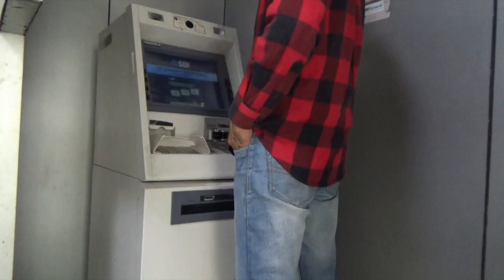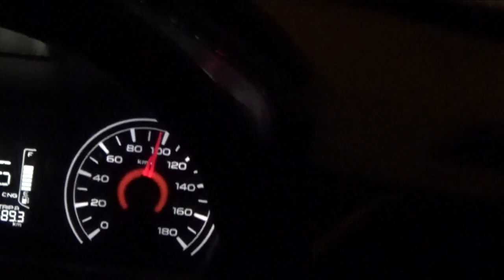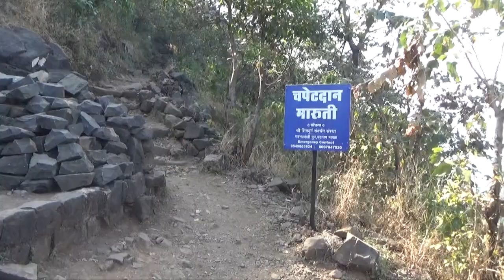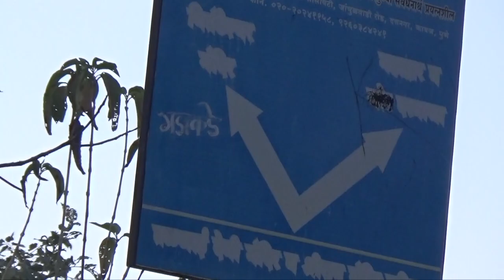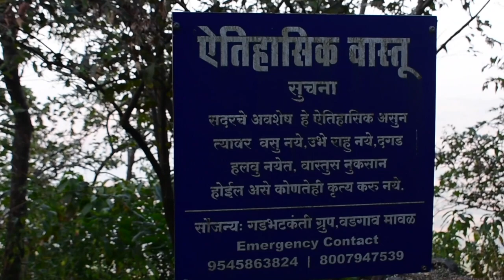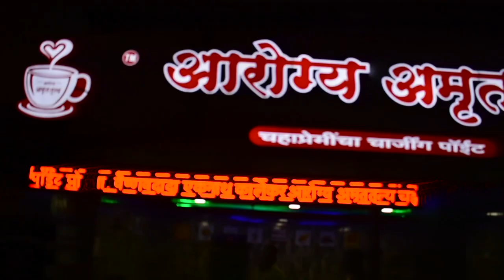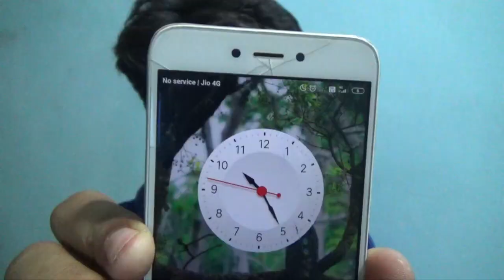Unplanned Trek Tikona Fort | तिकोना किल्ला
Tikona is also known as Vitandgad is the dominant hill fort in Maval in western India.
It is located near Kamshet around only 60 km from Pune. The village nearest to the fort is called Tikona-Peth.
The 3500 ft high hill is pyramidal in shape and the name Tikona means "triangular".

पवना नदीवरील धरणाजवळ पुण्याच्या साधारण ६० कि.मी. अंतरावर असणारा हा किल्ला समुद्रसपाटीपासून सुमारे ३,५०० फूट उंच आहे. तुंग किल्ला ३-४ कि.मी. अंतरावर दिसतो. किल्ल्याच्या त्रिकोणी आकारामुळे याला तिकोना असे नाव पडले आहे .